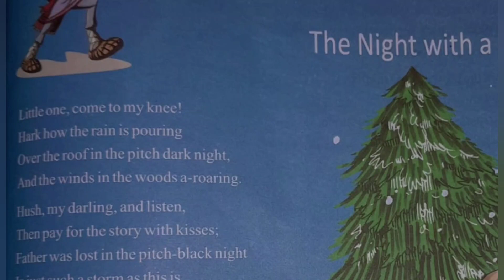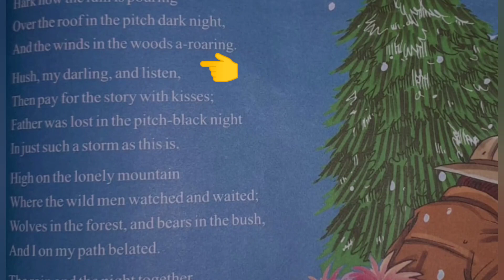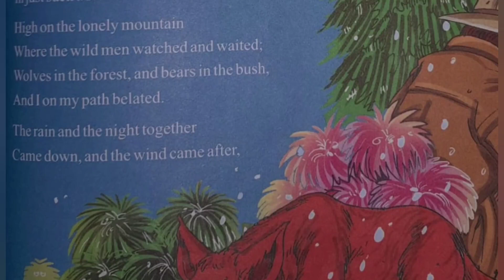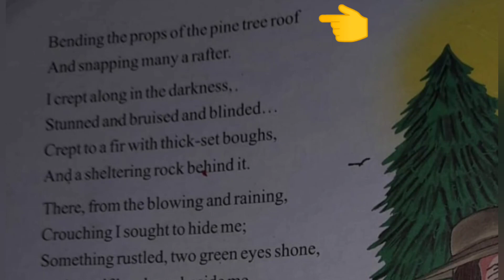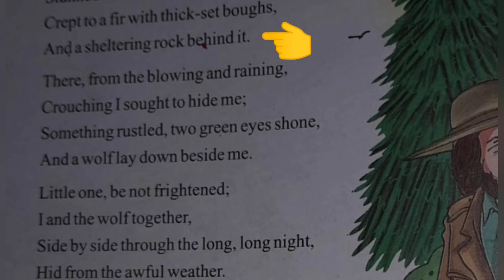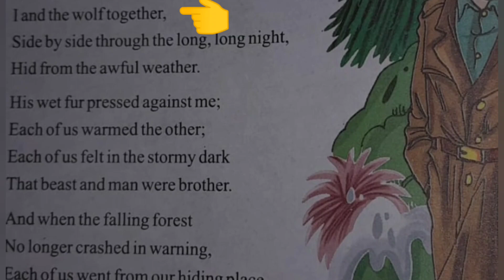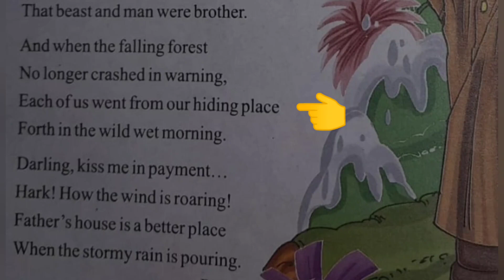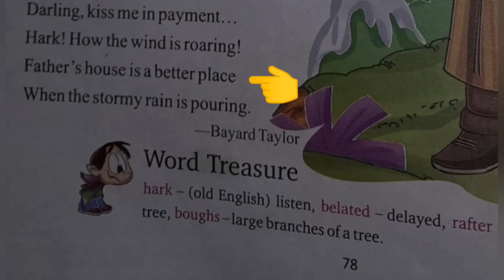The Night with a wolf (Bayard Taylor) Explanation, English class 7, # Bright Future Academy (BFA)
Chapter 11- The Night with a wolf (Bayard Taylor) poem Explanation English literature class 7
Explanation of poem The Night with a wolf (Bayard Taylor)